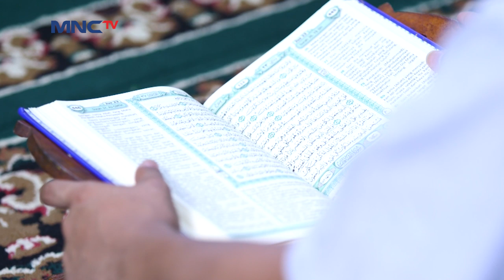Gegara Doni Fatih Jadi Diserang Sama Abak Said - Fatih Di Kampung Jawara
Doni coba ajak fatih ketemuan di rumah makan padang dengan misi ingin fatih dilibas abis sama abak said, dilain hari fatih dan babeh agi diserang habis sama para master kareta karena doni sudah memfitnahnya!